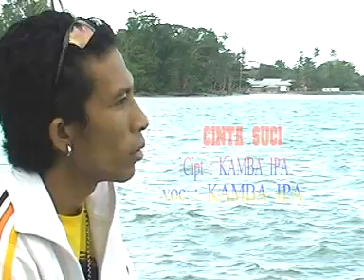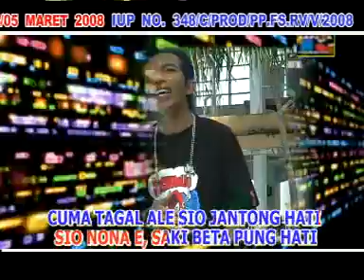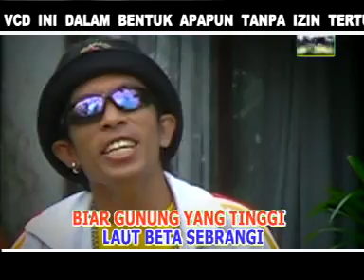Cinta Suci - Kamba Ipa